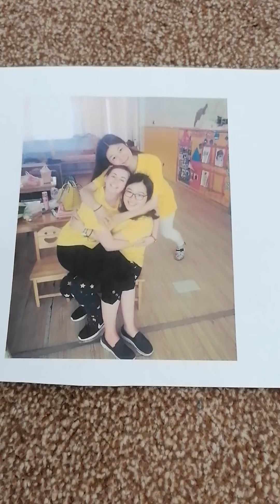Kids slot- Sunday 28th June 2020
Another video for you, this week thinking a bit about all the different ways people are different and how we can love our neighbour even with these difference between us. Some fun little house making at the end too!